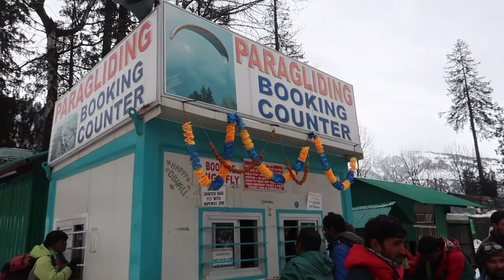Solang valley Manali | സോളാങ് വാലിയിൽ മഞ്ഞു പെയ്യുന്നത് കണ്ടിട്ടുണ്ടോ | Solang valley Paragliding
ജീവിതത്തിൽ ആദ്യമായിട്ടാണ് മഞ്ഞു പെയ്യുന്നത് നേരിൽ കാണുന്നതും. അതെ പോലെ ചുറ്റും മൂടി കിടക്കുന്ന മഞ്ഞുമലകളിലൂടെയുള്ള ട്രെക്കിങ്ങ് അത് വല്ലാത്തൊരു അനുഭവം തന്നെ. വീഡിയോ കണ്ടിട്ട് അഭിപ്രായങ്ങൾ അറിയിക്കുക😍😍😍

For Manali Package
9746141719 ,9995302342